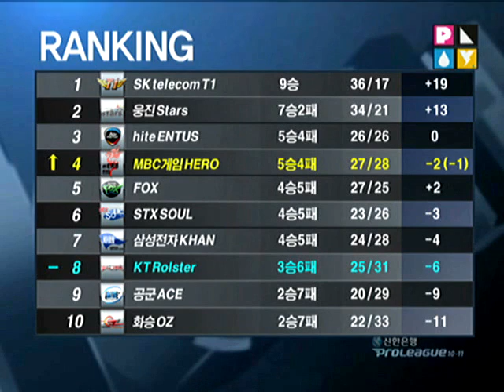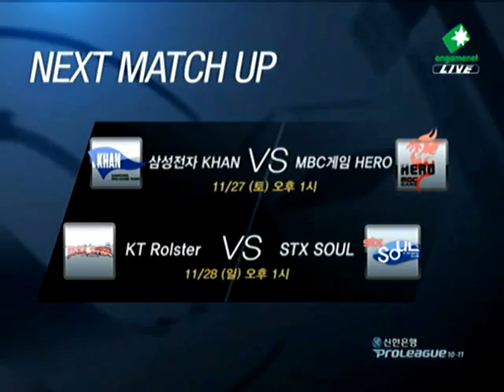SPL Tyson vs Stats 2010-11-17 @ Central Plains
Map: Central Plains

Tyson (Protoss)
- Name: 박수범 (Park Soo Bum)

 vs

Stats (Protoss)
- Name: 김대엽 (Kim Dae Yeob)
- Team: KT Rolster

League: 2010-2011 Shinhan Bank Proleague

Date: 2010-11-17